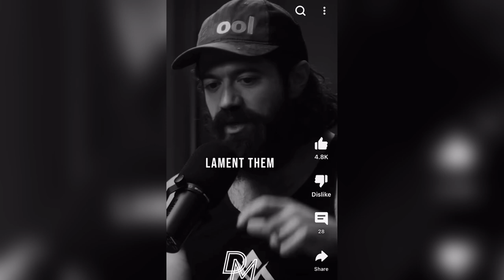Alex Hormozi Reaction: Your Help Comes From Within